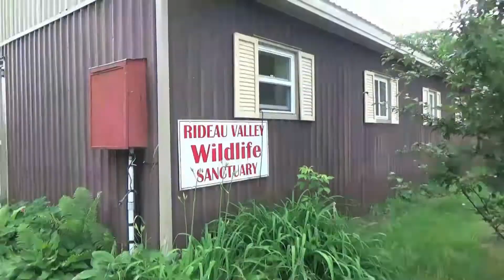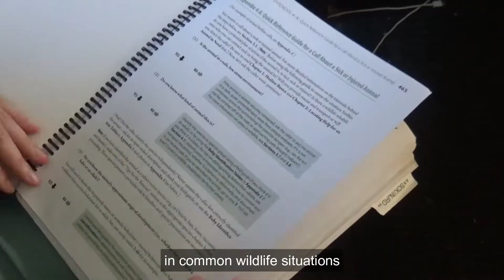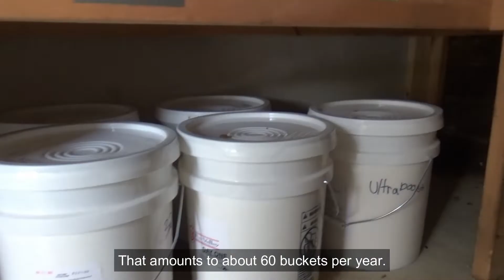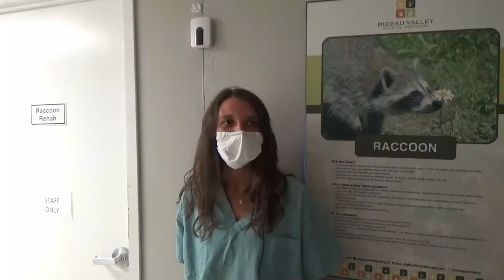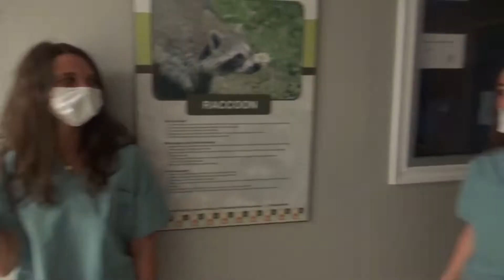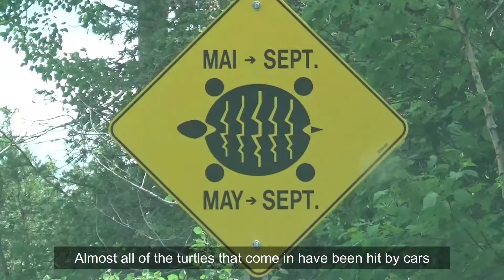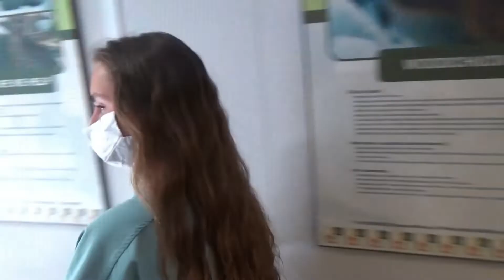2020 Virtual Open House: Sanctuary Tour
Join us as we take you on a behind-the-scenes tour of our wildilfe sanctuary! Learn about the animals we care for and the work that goes into saving local wildlife.